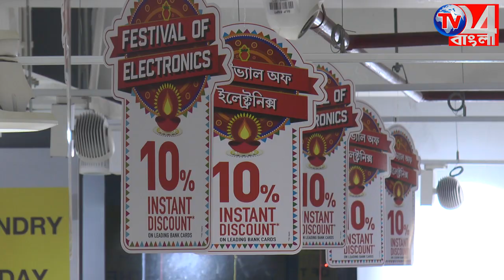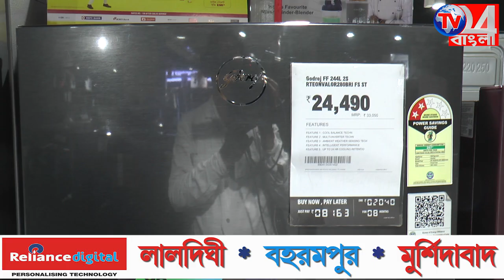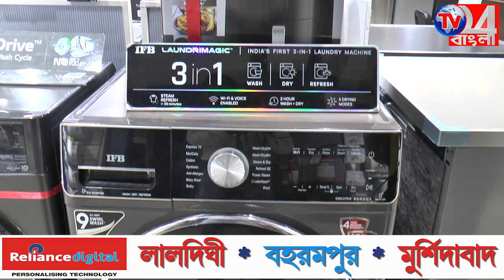অবিশ্বাস্য Biggest Diwali Offer ও উপহার বহরমপুর রিলায়েন্স ডিজিটাল-এ